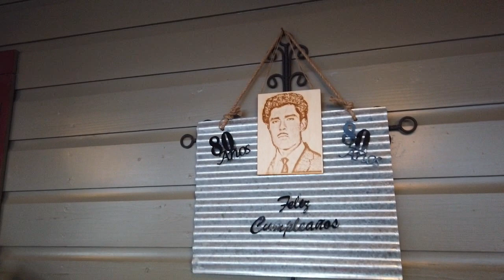Don Jose Castro 80th D in Weslaco, Texas BD